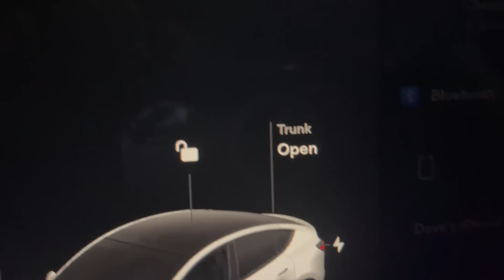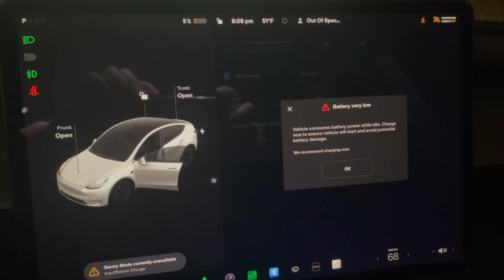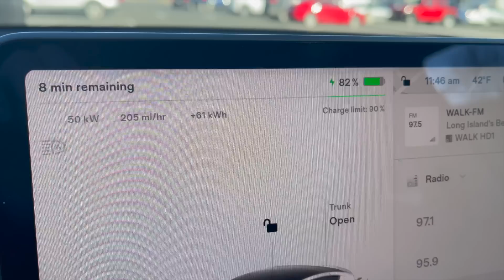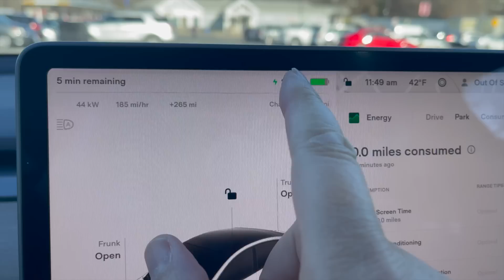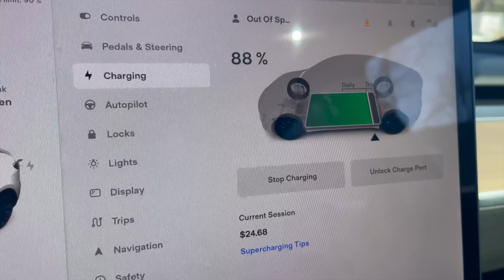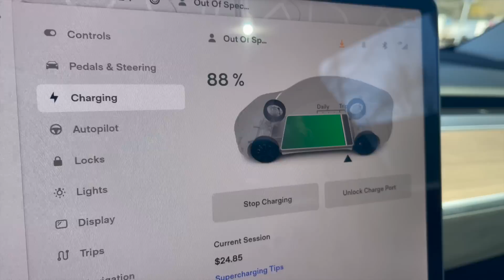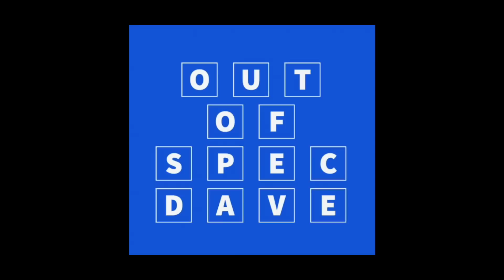Hertz Says This Tesla Model Y Will Die At 9% SoC - Let's See What Happens!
When I rented a Model Y from Hertz, the rep told me that the car would stop working if the SOC hit 9%.  While I am sure this person was just trying to ensure I don't run out of juice by telling me to be conservative, I had to test the information provided to me to see if in fact Tesla had done some kind of software mod with Hertz to limit the usable energy in the pack.  Watch this video to see what I found!

The more subscribers we have, the more awesome opportunities we will be able to bring to you!